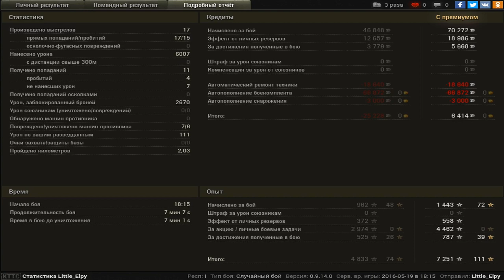WZ-111-1-4 (Мастер при поражении, Воин)